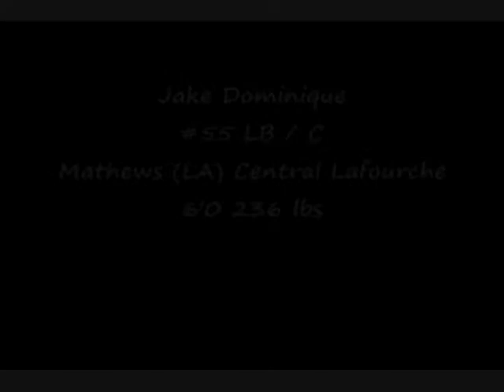LB / C - Jake Dominique JUNIOR HIGHLIGHTS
Junior highlights of Central Lafourche Mathews (LA) LB / Center Jake Dominique 6'0 236 lbs.